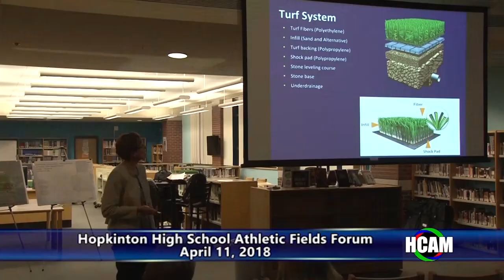HCAM Insider for the Week of 04/16/2018